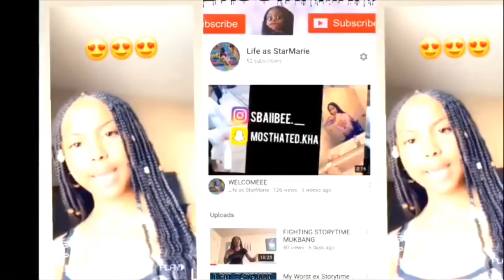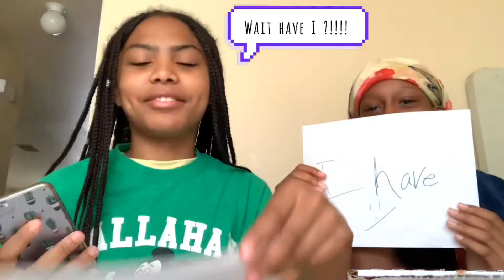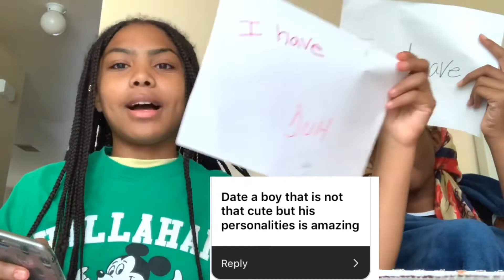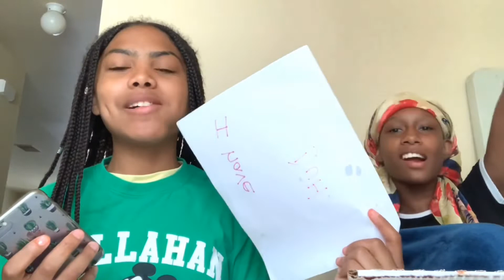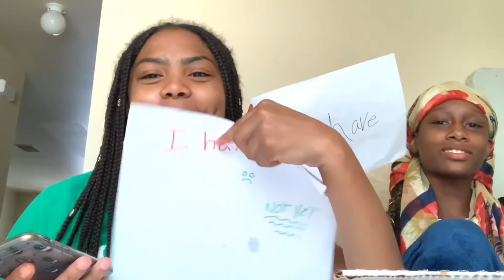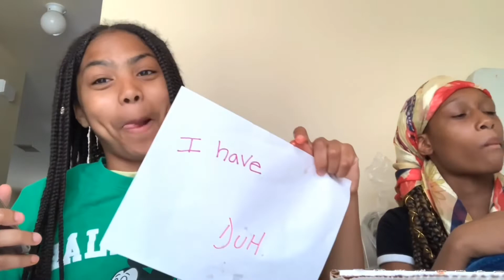Never have I ever ?! Ft. Bean Head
Follow me on all social media platforms

Please take time to notice that my content won’t be the best considering the fact that I’m a new YouTuber but I’m working my way up and trying my best ♥️!!